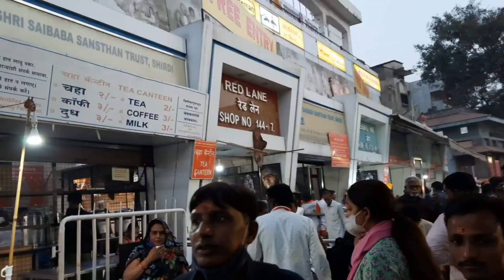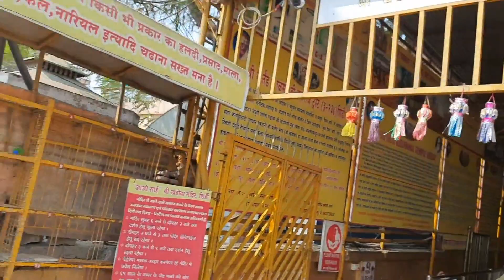Finally Sai Baba Ke Darshan Ho Gaye *EMOTIONAL EXPERIENCE * 🙏 | Shirdi Temple Information FEB , 2022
Finally Sai Baba Ke Darshan Ho Gaye *EMOTIONAL EXPERIENCE * 🙏| Shirdi Temple Information MARCH,2022

HELLOO YOUTUBE FAMILY !

ABOUT ME

I AM SHIVANI SINHA. HAPPY TO CREATE VIDEOS RELATED TO MY LIFE & SHARE THEM WITH MY LOVELY SUBSCRIBERS. DO CONNECT TO KNOW MORE ABOUT ME